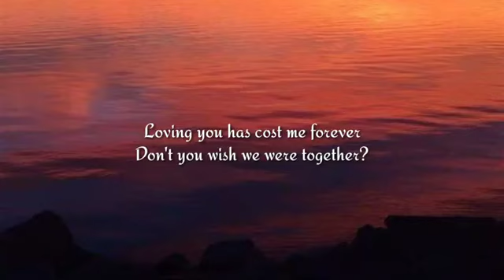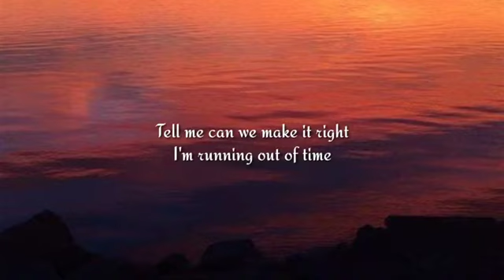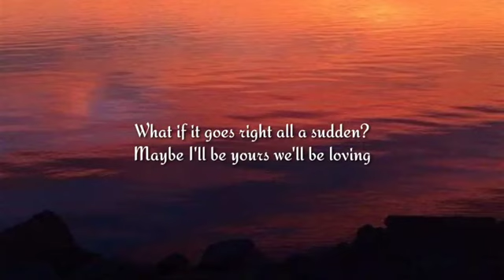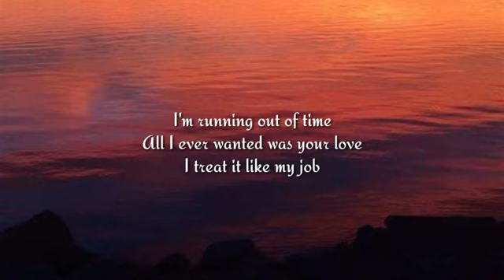Molly Burch - Heart Of Gold (Lyrics)